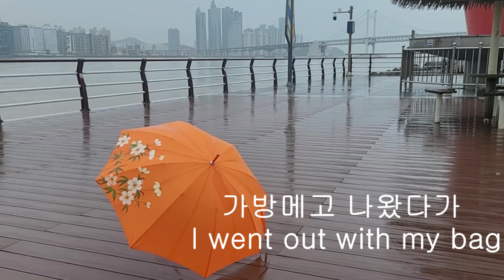art umbrella,rainy days rainy day waves,rainy day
비오는날 파도 보러 갔다가 파도는 안보고 우산만 보고 왔다는 ㅎ
천아트꽃그림을 우산에 그렸어요.I went to the beach to watch the waves on a rainy day, but only saw an umbrella.